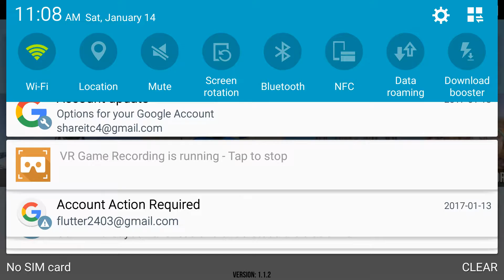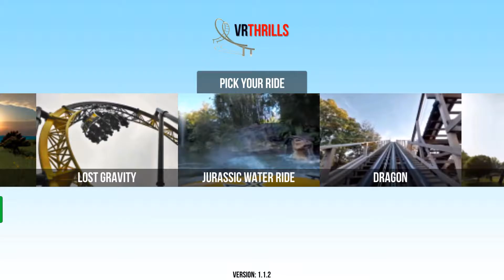VR Thrills Jurassic Park Ride!!!